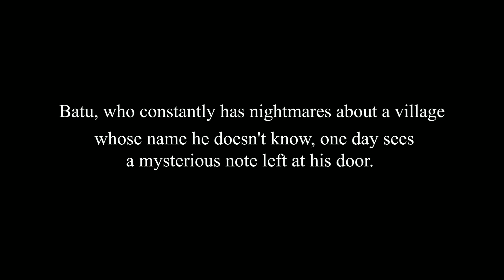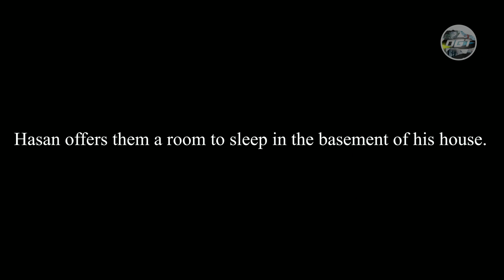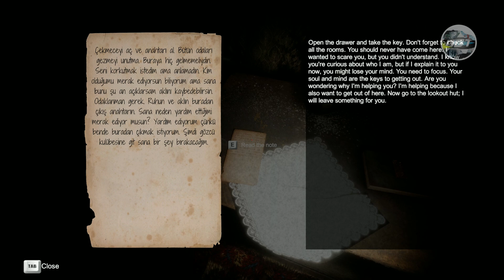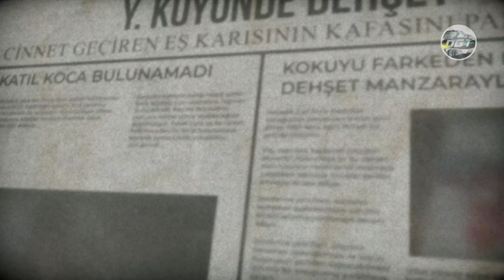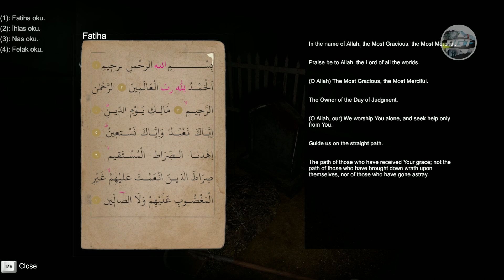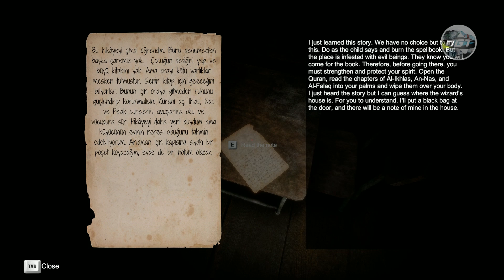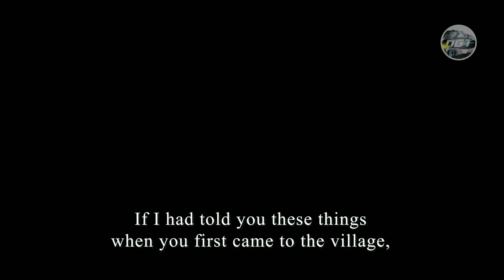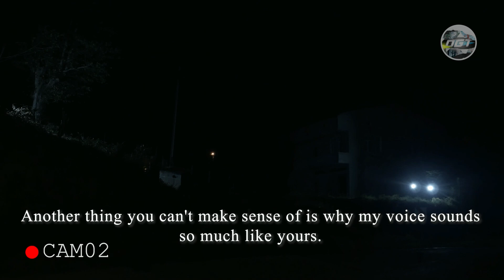Y. Village - The Visitors - The Nightmare Village Full Game | Indie Horror Game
Batu, tormented by nightmares is lured to a nameless village via cryptic letters. investigating the village's secrets with just one friend, he wakes one night to discover his ally gone. He must now locate his friend and elude the village's

The channel features indie games, upcoming games, gameplay, let's play, free games, tutorials, playthroughs, and more.